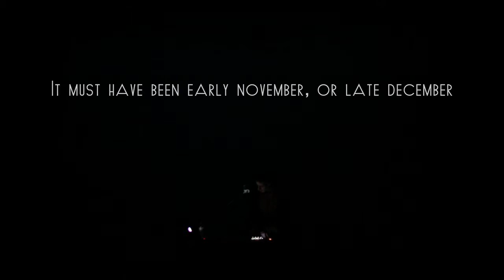Daily Misconceptions - Live @ ACP (full set)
Audio: Ableton Live + MLRv + OP-1 + MIDI Fighter Twister
Video: Resolume Arena + custom Max patch

Setlist:
• How to wake up slow and easy in the morning (0:28)
• It must have been early november, or late december (7:37)
• Spielen Sie Sophie Spielen Sie (14:24)
• The end of summer (19:50)
• This train has no destination and no windows (27:35)

Live @ Um Ao Molhe - Festival Itinerante de One-Man-Bands 2015
Auditório Carlos Paredes - Lisboa, Portugal